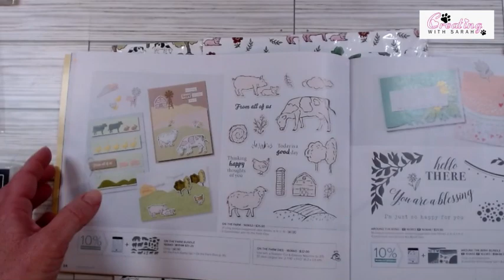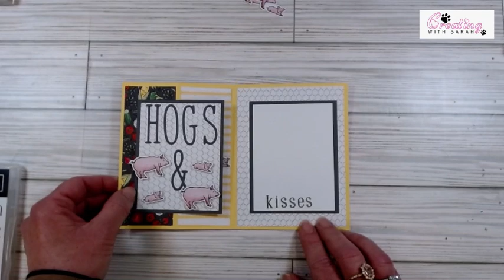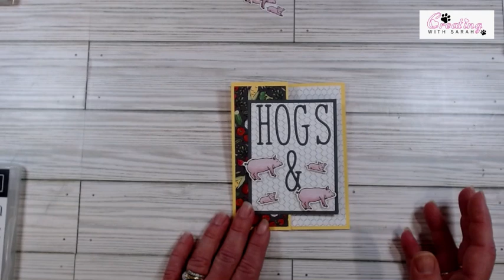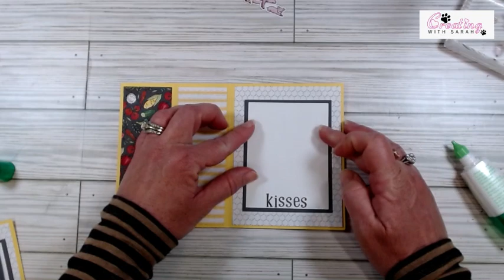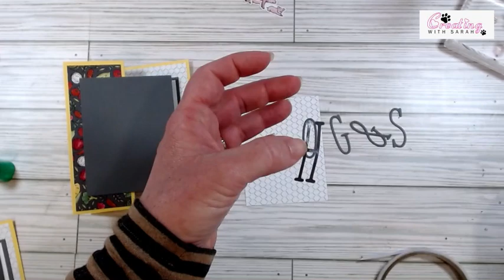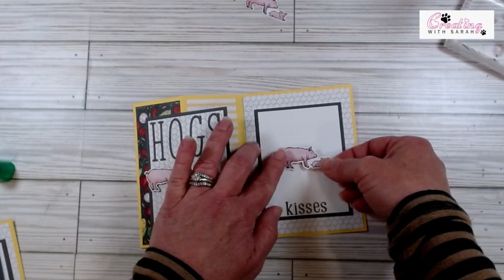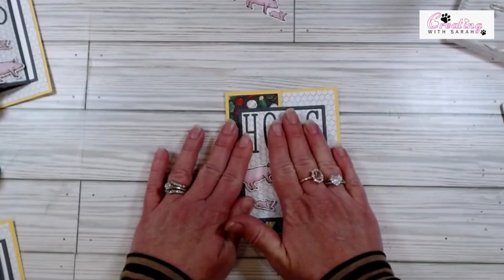Stampin Up Hogs & Kisses Card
Card Base 8 1/2” x 5 1/2” score @ 2 1/8” & 4 1/4”
DSP 4” x 5 1/4”, (2) 1 7/8” x 5 1/4” & 3” x 4”
Card Stock (2) 3 1/4”x4 1/4”
Basic White 3” x 4”